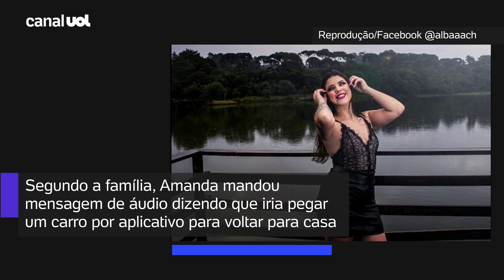Caso Amanda Albach: Jovem morta em praia de SC foi obrigada a cavar a própria cova, diz polícia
A promotora de vendas Amanda Albach, de 21 anos, encontrada morta na praia de Itapirubá, em Imbituba, litoral de Santa Catarina, cavou a própria cova antes de ser morta por um conhecido, segundo a Polícia Civil. Ela teria sido morta por fotografar um homem armado, com histórico de tráfico de drogas, que temeu ser denunciado